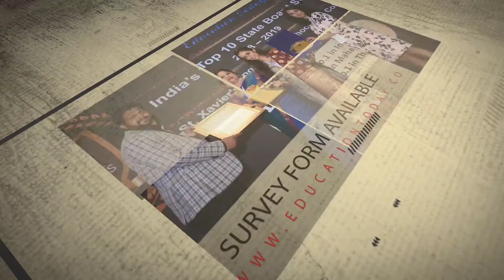Promo 1 : India School Merit Awards 2019 | EducationToday.Co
EducationToday.co is hosting the much-awaited National Conference & India School Merit Awards 2019 on December 13-14th, 2019 at The Chancery Pavilion, Bangalore. The conference will have in attendance over 450+ delegates, 150+Individual School Decision makers, Chairman/Director's and Principals from all over India. This will be followed by India School Merit Awards 2019-20 ‘Rewarding Excellence in Education’ in the K-12 sector only from all over India.